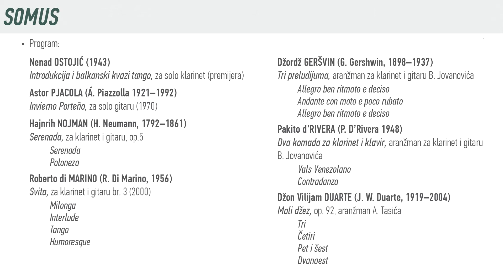SOMUS 2016 - Peti dan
"Balkan tango"
Aleksandar Tasić, klarinet & Zoran Krajišnik, gitara
Valentina Krempatić, gitara